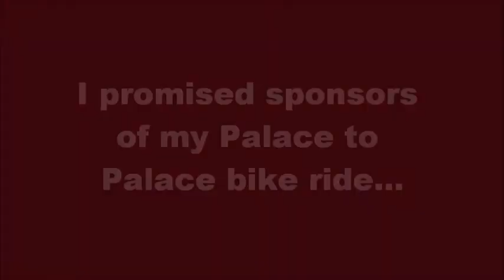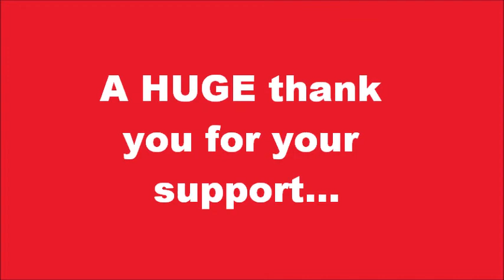Peter's Palace to Palace Victory Dance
Man dances as a thank you to sponsors of his bike ride for The Prince's Trust.